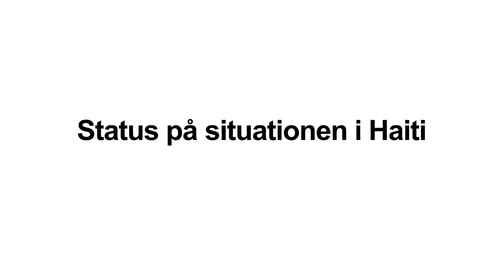Anders Ladekarl gør status på situationen i Haiti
Et halvt år efter jordskælvet i Haiti har 1,75 millioner mennesker fået midlertidig husly, tusindvis af patienter er blevet behandlet, og vandforsyningen er bedre nu end før katastrofen. Men der er stadig lang vej, før Haiti er på fode igen.
Video- og stilbilleder: Jakob Dall
Redigering: Niels Due-Boje